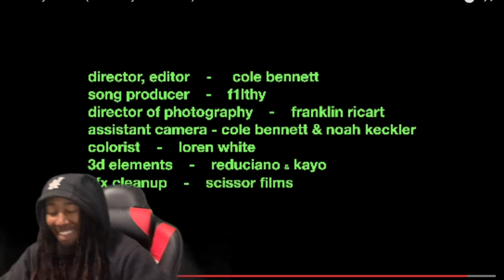WOOOOOOOCCCK!!! Lil Yachty - Poland (Official Reaction Video)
Lil Yachty - Poland (Official Reaction Video)